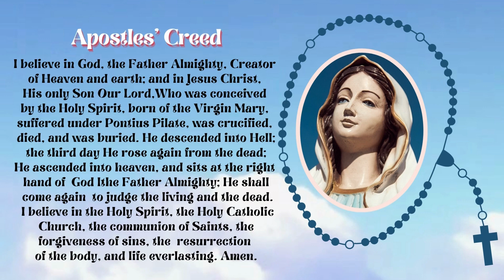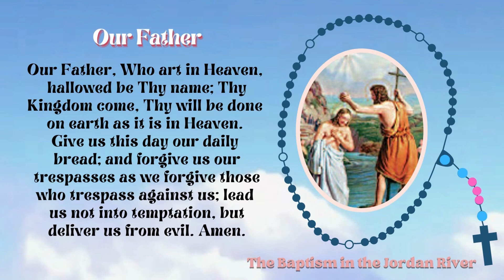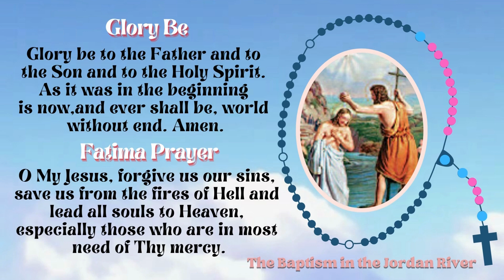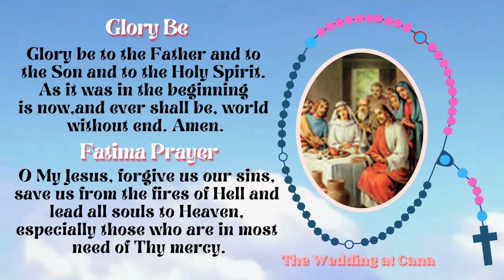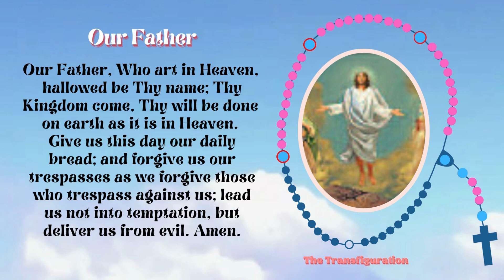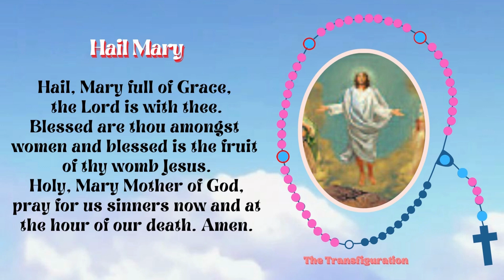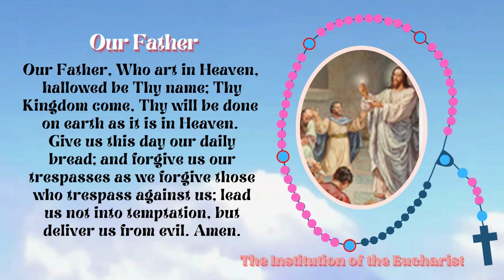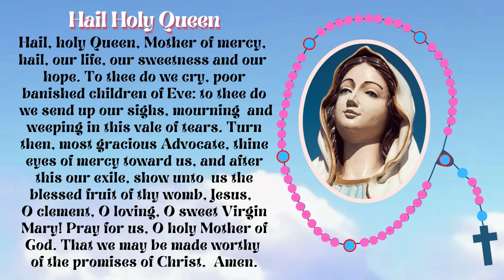THURSDAY HOLY ROSARY | LUMINOUS MYSTERIES | FEBRUARY 02, 2023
Let us pray the Holy Rosary EVERYDAY! Let us show our devotion to Our Blessed Virgin Mary by saying the rosary together with our family.

INSPIRATIONAL, MOTIVATIONAL, TOUCHING AND HEARTWARMING QUOTES  & PRAYERS:
Quotes about life that will warm the heart and encourage us to not lose hope. It teaches us that every challenges in life should be faced with a smile on our face.
Prayers that will help you and strengthen your faith.
Always be thankful and look on the bright side of things. Be happy and keep on smiling!!!

Designs and Images: Credit to Canva

Please support
MY OTHER CHANNELS
IZUMI RECCA 😊  @izumirecca
LIFE'S BLESSED ADVENTURE  @LifesBlessedAdventure

quotesforeveryone by izumirecca
quotesforeveryone by izumi recca